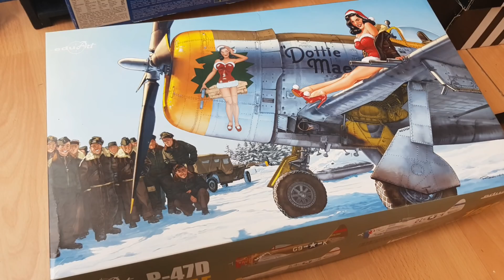Republic P-47 Thunderbolt Eduard 1/32 plastic model time lapse build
This model kit i made for my friend Sindey. Memories of your beloved one will stay forever in your heart friend. Here's to Dorothy!

I had to re-upload this video due to some issues with YouTube

Special thanks to singer Shelley Minson for appearing in my video
Unfortunatly, due to copyright clam, (even if i had permission by artist) io had to change last song and now its a bit weird.

⭐️ Awesome 3d files for printing!